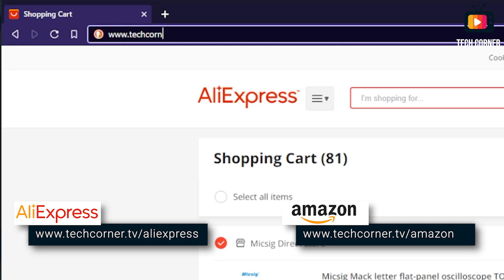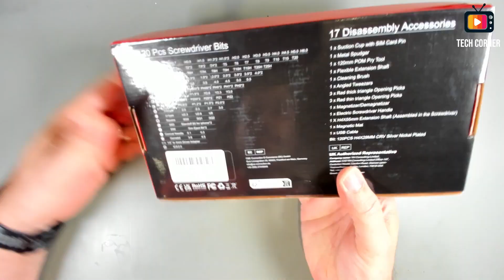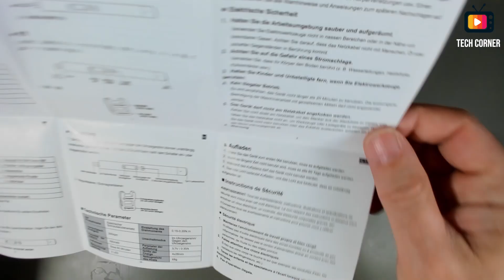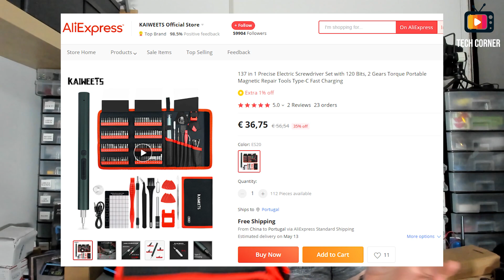KAIWEETS ES20 Electric Screwdriver Kit ⭐ Adjustable Torque ⭐ 120 bits ⭐ Complete Review!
Kaiweets ES20 is a electric screwdriver kit with 120 bits and 17 disassembly tools. I will review it in this video.

DISCOUNT 35% + $2 : Use the AliExpress coupon No: 3AEHZTAN8W58 to have $35+$2 discount!

You're awesome! Thank you...

00:00 - Intro
00:34 - Welcome
01:59 - Features Highlights
02:15 - Unboxing & What is delivered
07:11 - First impressions
08:18 - Testing
12:15 - Conclusion

The affiliate links on this page allow us, without increasing your buy price, to receive a small fee in the case of you buying any of the items through our links.